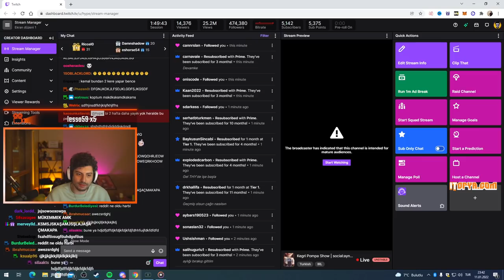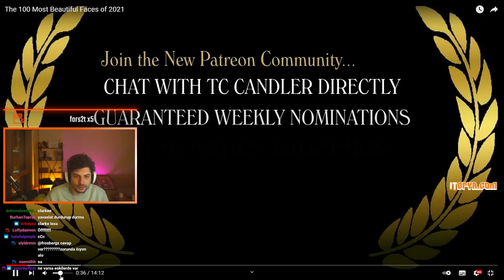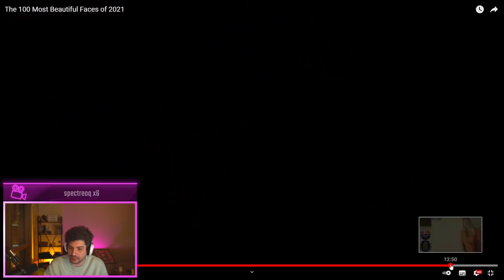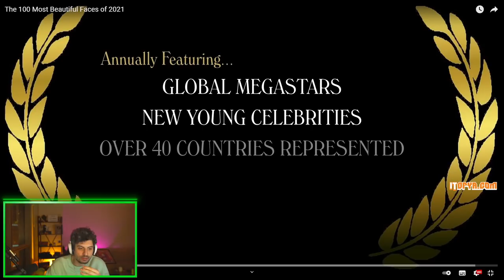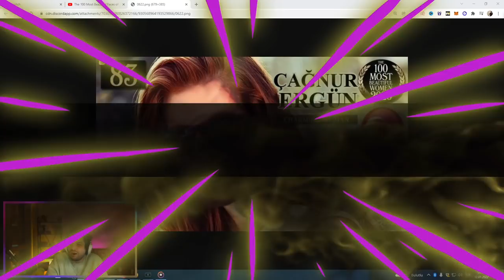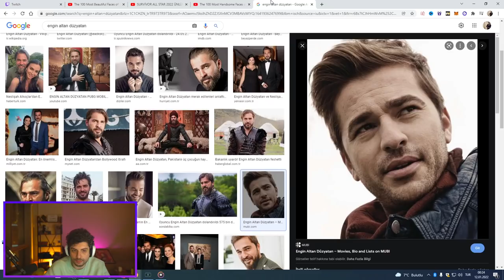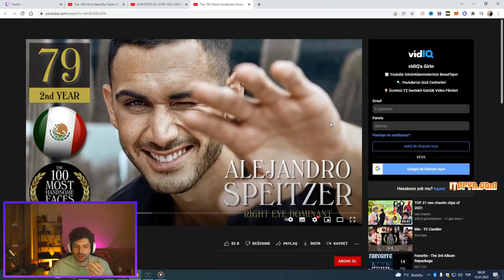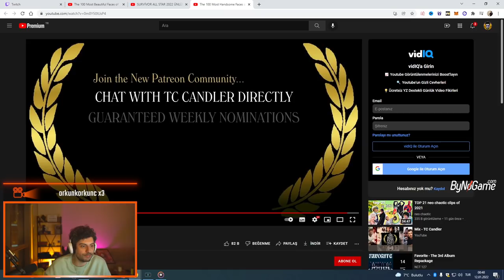HYPE | DÜNYANIN EN GÜZEL 100 KADIN VE ERKEĞİNİ YORUMLUYOR!